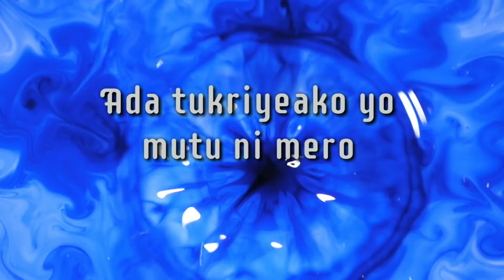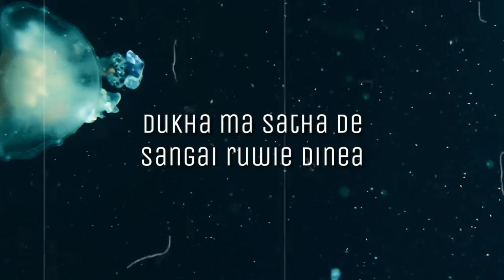Yo mon lai by Raiba (Official audio)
yo mon lai lyrics video.
one like one share ❤️😊